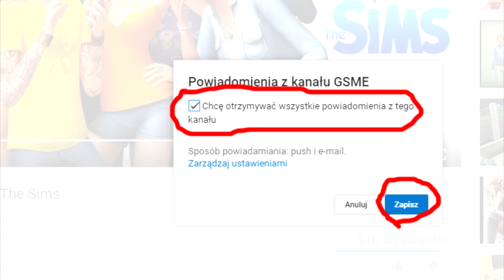Ciekawostki o napoju Coca-Cola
Witamy i zapraszamy na kolejny odcinek tym razem o napoju jakim jest coca-cola. OGLĄDAJCIE !!! :)